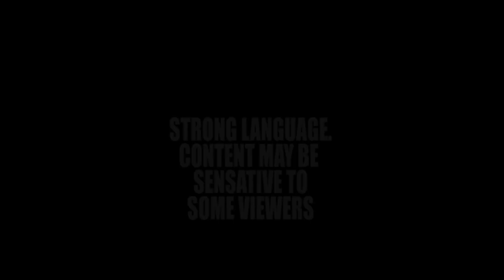HOUSE SO HAUNTED NOBODY WILL BUY IT- Scary spirit box session!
Warning: Scary content filmed in real time with language that may not be suitable for some viewers.

Hello goules and goulettes! Scary content awakens for you once again..muahaha! This time we visit a haunted house thats been abandoned for years due to it being allegedly haunted.  many will see the door the house close and then look back at it will be open.  Of course both of us at SINISTER RP had to go check it out ourselves!

Haunted houses and other locations roam many parts of our world and with that..  there are so many places to explore and try to discover the truth!

Thank you all for your support, we will be hosting a LIVE SPIRIT BOX SESSION SOON! VIDEO WITH DETAILS COMING TOMORROW!

We hope you enjoy our new scary paranormal video here at this haunted house out in the middle of nowhere! Oh and we have another one coming soon where we literally DEBUNK a video of our you haven't seen yet! We were baffled for two days with the footage and decided to go back to the spot again but in the day and we found out the truth and debunked something crazy looking, look gout for the video soon!

Until then everybody.. KEEP IT SPOOKY!
and if Bob comes around just say 'DAMNIT BOBBIE' in a Hank hill voice :)

Cheers all! :)